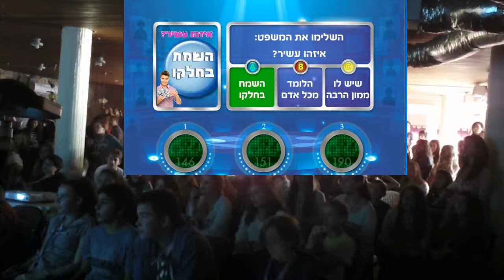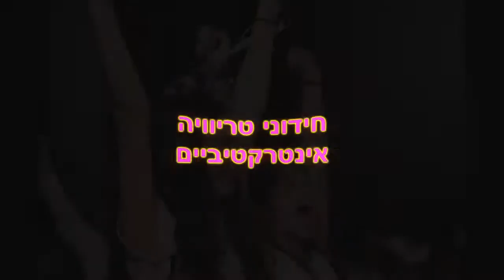כיוונים אל עצמי - מועצות תלמידים הרצליה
מועצות תלמידים מ6 חטיבות בהרצליה הגיעו לסמנריון בקיסריה ונהנו מחידון טריוויה באמצעות שלטים
יאיר כהן הפקות מוסיקליות - 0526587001